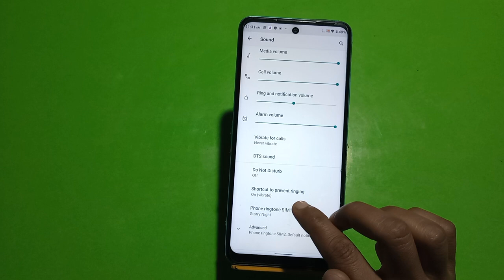Touch Sound Enable Infinix Zero 20 Ultra, How To Enable Touch Sound Infinix Zero 20 Ultra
Touch Sound Enable Infinix Zero 20 Ultra, How To Enable Touch Sound Infinix Zero 20 Ultra, Touch Sound Setting Kaise Karen,Infinix Zero 20 Ultra,  Mein Touch Sound On Kaise Karen,

Touch_Sound Infinix Zero 20 Ultra,